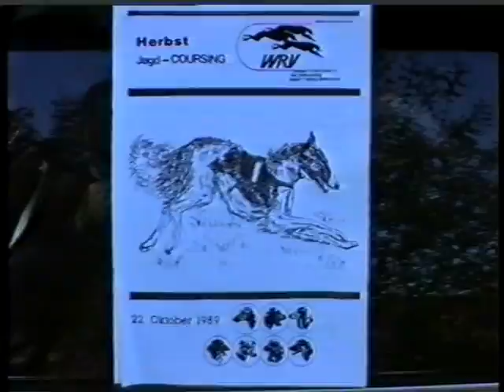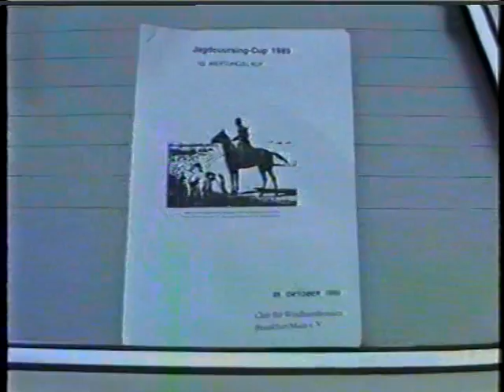Cours Freiburg 22 10 89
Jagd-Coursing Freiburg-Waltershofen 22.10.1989